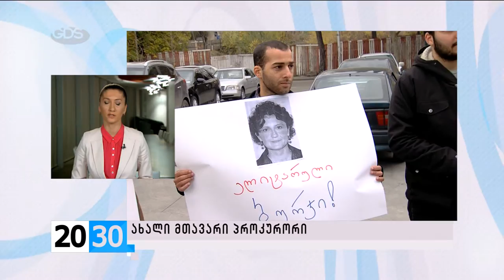ახალი მთავარი პროკურორი /2030 (19.11.2015.)/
✔13 ხმით 1-ის წინააღმდეგ - პროკურორთა საბჭო უწყებას ირაკლი შოთაძეს 6 წლით ანდობს. დაამტკიცებს თუ არა პარლამენტი საბჭოს კანდიდატს?! რატომ ხედავს არასამთავრობოთა ნაწილი პოლიტიკურ სარჩულს და რამდენად გაამართლებს ახალი მთავარი პროკურორი საზოგადოების მოლოდინს, დამტკიცების შემთხვევაში?! - დეტალებით ბელა ზაქაიძე.